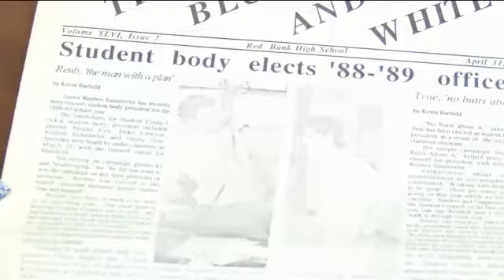Red Bank Alum, Humanitarian, Killed in Fiji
Reuben Summerlin spent his life helping others, working with the United Nations, and for financial inclusion, specifically in the Pacific Islands. He had a passion for helping the poor.

He lived in Fiji with his family since 2012. His contract with the UN was up, and his family was in the process of deciding where they would move next.

Before they moved, Summerlin wanted to cycle the island.

"It's sugar cane season there and the roads in Fiji are narrow," said Scottie Summerlin, his sister-in-law. "A lady was going around a sugar cane truck and never saw him, he never saw her."

Scottie Summerlin said that he was thrown off his bike, and died on the way to the hospital.

Tuesday, family and friends, gathered at Red Bank High School to remember and share stories about Reuben.

"Reuben was a force. You'd see him down the halls talking to everyone," said classmate Wendy Jensen. "He knew everyone quickly."

He was student council president, and a prankster.

"When he was at Red Bank apparently there was a rule that boys couldn't wear shorts, but girls could wear mini skirts. The boys thought this was so unfair, and so Reuben wore a mini skirt to school in protest," Summerlin said.
While Reuben seemed to enjoy life to the fullest, he worked hard.

He spoke five languages, and had traveled to 50 countries.

"He really was a true humanitarian," said Summerlin. "The world has just lost a great soul."